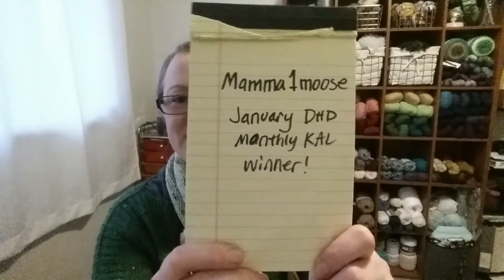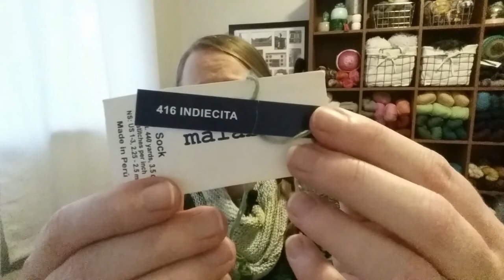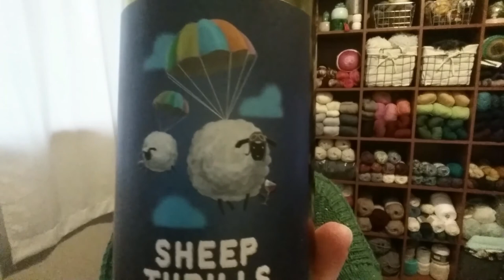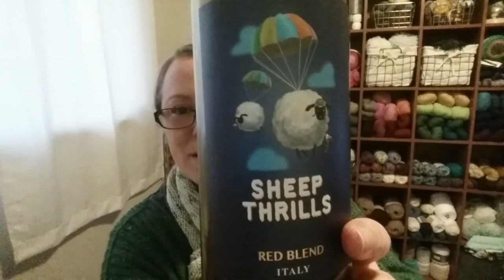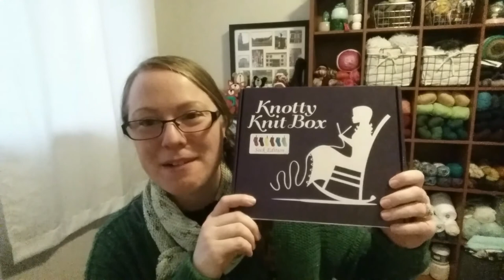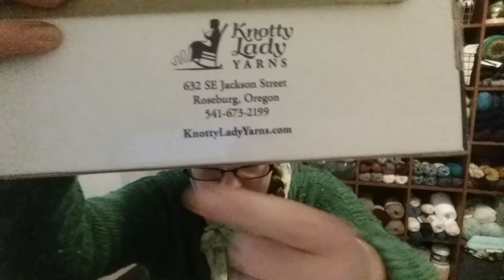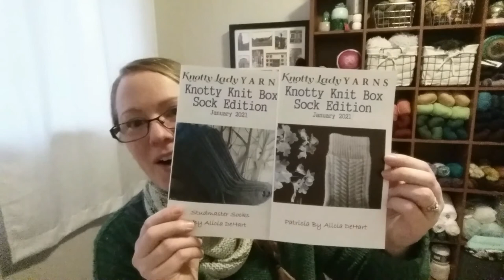Episode 88 - Featuring a Crochet Quilt update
Welcome all crafters! This is my YouTube channel about crafting: knitting, I’ll share my Finished Objects (FOs), Works in Progress (WIPs), and other tid-bits.

DeHart House Designs on Ravelry

Thanks to Free Music Archive for the awesome music!